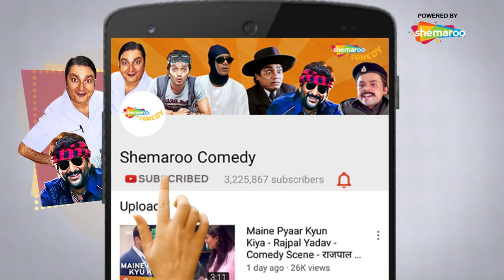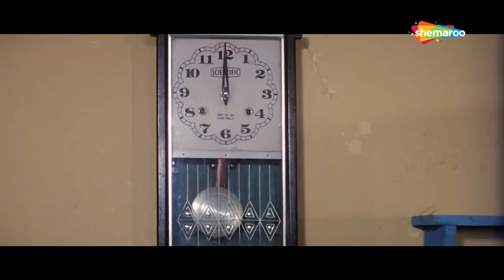क्यों लड़ पड़े दो भाई आपस में ?Comedy Scenes | Movie Aag | Kader Khan - Sadashiv Amrapurkar -Govinda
Raju (Govinda) lives with his sister Laxmi. One day Raju meets Parul (Sonali Bendre) and both fall in love with each other. Parul uncle, Jagpal (Avtar Gill), has already arranged her marriage with Police Inspector Suryadev Singh (Shakti Kapoor). When Suryadev finds out that Parul is refusing to marry him, he arrests Raju on a false charge of murder and tortures him in prison. Parul commits suicide to prevent her marriage with Suryadev. Raju then decides to seek vengeance against Inspector Suryadev Singh.

Best of Kader Khan Comedy Scenes | Best of Aag Comedy Scenes | Best of 90's Kader Khan Comedy Scenes | Best of Sadashiv Amrapurkar Comedy Scenes |